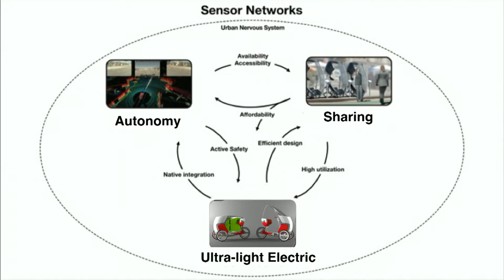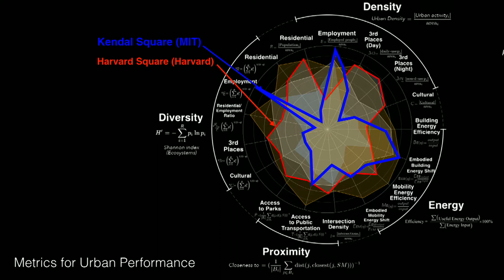Cities Without | Kent Larson | MIT 2019